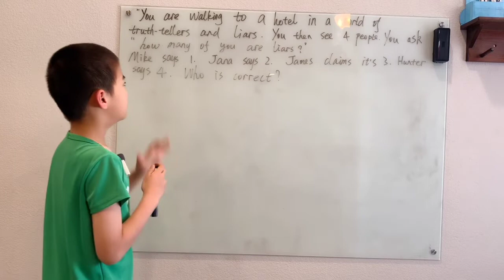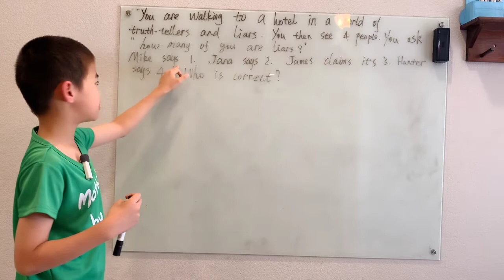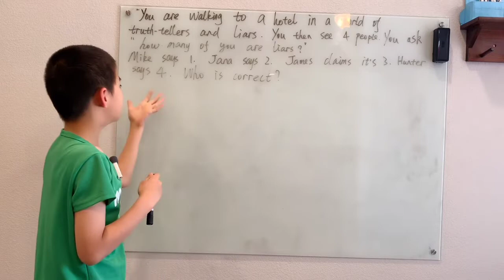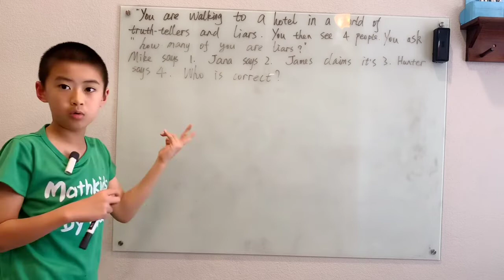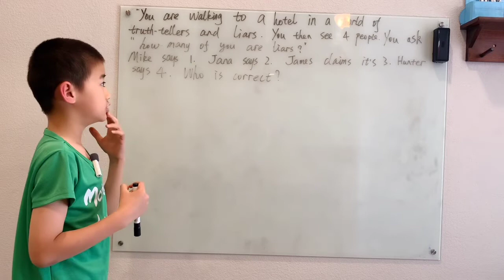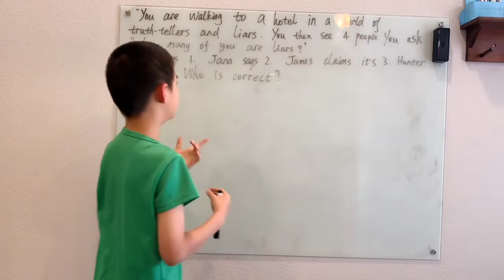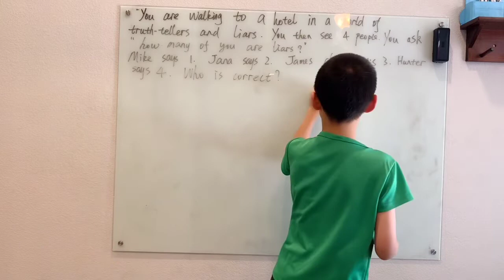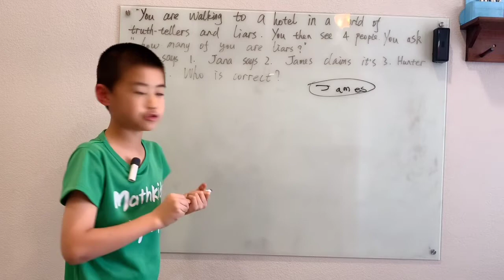Who is corrected? Let's have some logic fun!